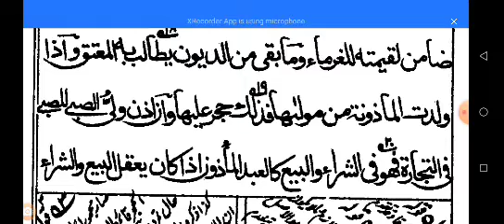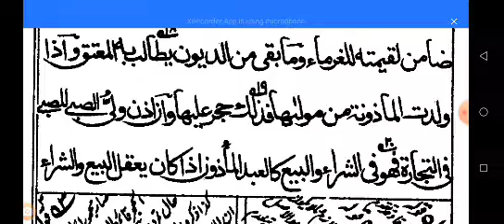مختصر القدوری عبد ماذون کے مسائل